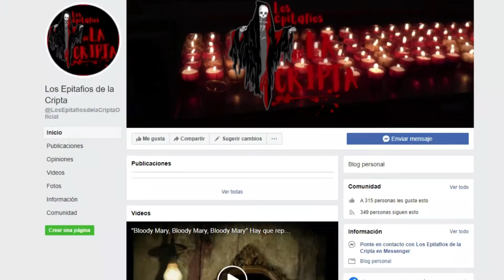El asesinato de Eva Blanco..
Más de 2.000 vecinos se ofrecieron para someterse a la prueba de ADN para ayudar a esclarecer el caso, pero la juez que instruía la causa no lo autorizó. Años después, la Guardia Civil resolvió el caso y se sacó la dolorosa espinita de una investigación que no cesó en ningún momento.

Regálame un like y te invito a seguirme en Los Epitafios de la Cripta!